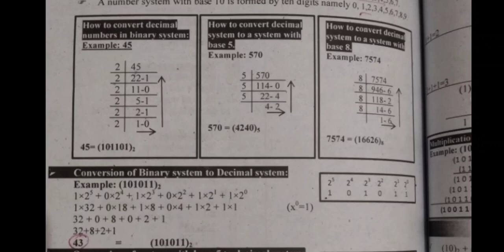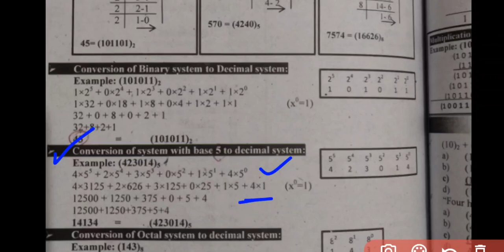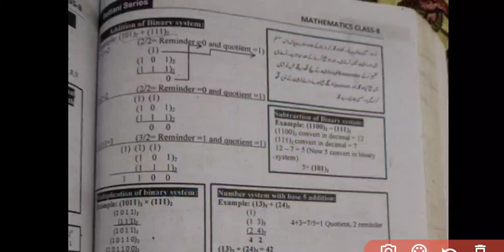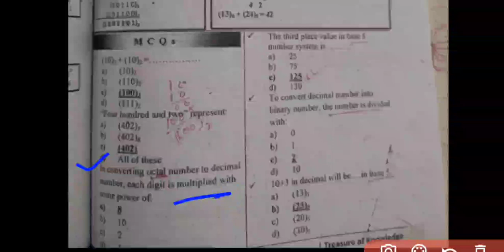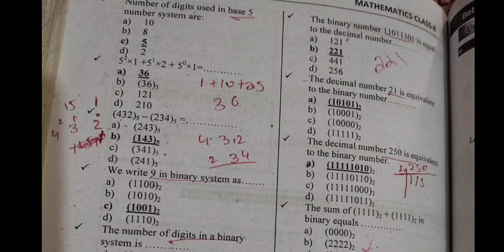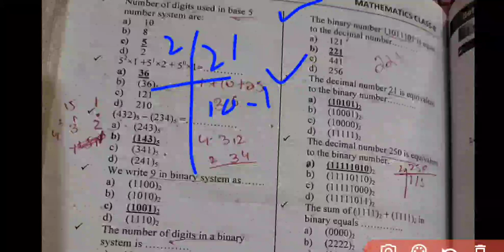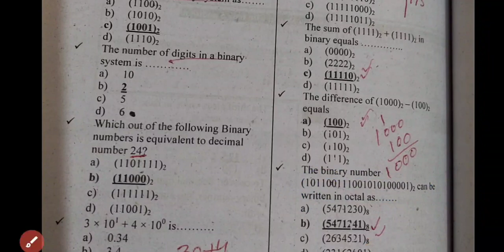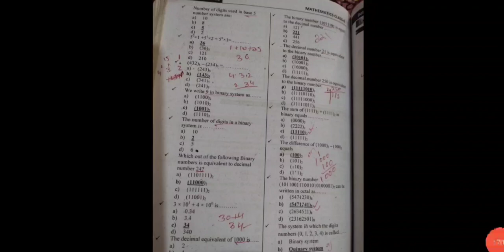basic math mcq class 8 part no 3 for educator jobs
basic math mcq class 8 Punjab text book
class 8 math for educator jobs
math mcq for educator jobs
math mcq for ppsc exam
brinarynumber system
numbersystem in math mcq
mcq number system
top 20  math mcq for educator jobs
basic math mcq for ppsc Jobs
30  math mcq for ppsc exam
10 ppsc exam basic math mcq
basic math mcq for all competitive exam
math mcq
mcq math for educator jobs
mcq math for ppsc jobs
math basic mcq for ppsc exam
math basic mcq for educator jobs
ppsc exam math mcq
math  Punjab text book class 6
math Punjab text book class 7
math mcq Punjab text book class 6
class 6 math Punjab text book for educator jobs
class 4 math mcq Punjab text book for educator jobs